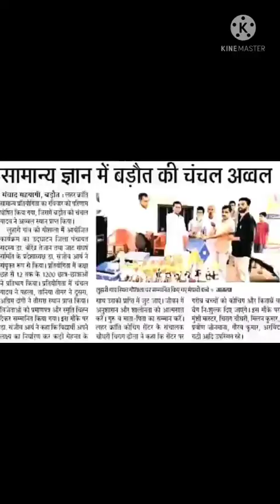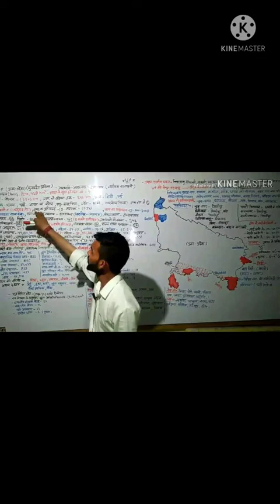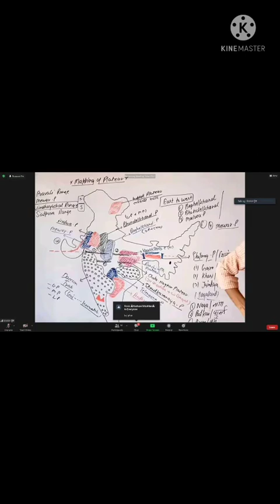chirag bhaiya biography // new update // 🤣😂😝😀🦸